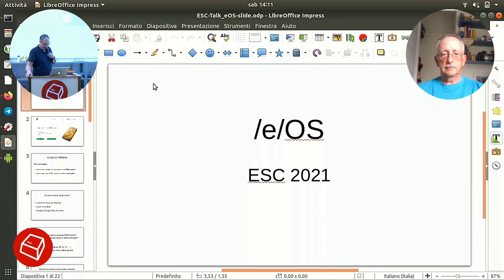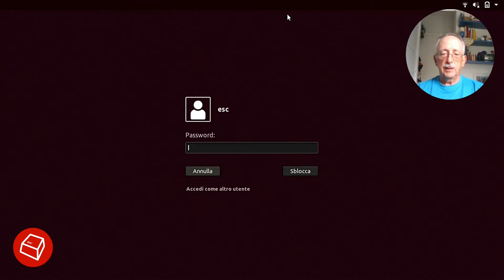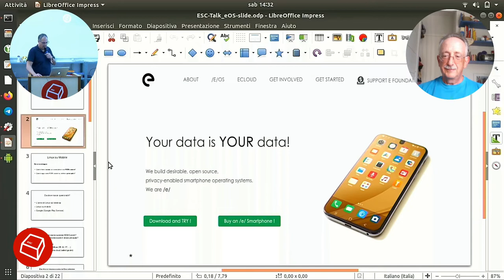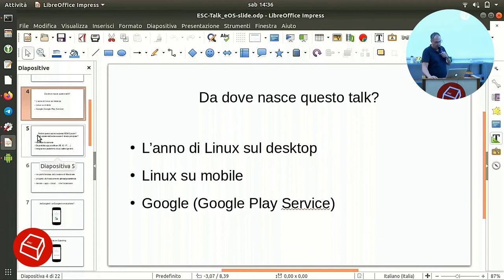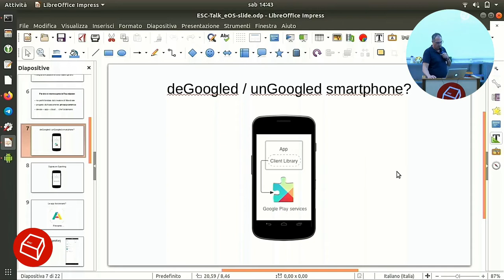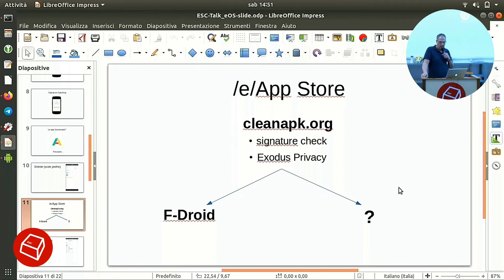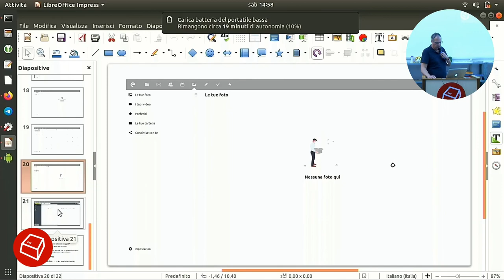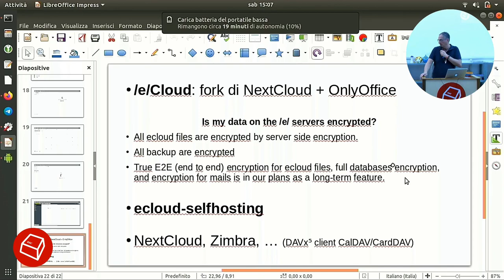DeGoogled Smartphone con /e/OS e Fairphone -Marco Calamari & Leandro Botter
Il talk, partendo dalla sensibilizzazione sui temi della privacy, mira ad presentare il progetto /e/Foundation che grazie ad /e/OS, un sistema operativo Open Source per smartphone funzionante e supportato, e Fairphone, uno smartphone nato da un progetto di Open Design e prodotto con attenzione verso i principi del commercio equo-solidale, permette anche agli utenti meno smaliziati di dotarsi di uno smartphone "degooglizzato", cioè privo di app e servizi proprietari e che non trasmette dati a Google, rendendo oggi possibile dotarsi di un telefono "etico" che permette di fare tutto ciò che serve, senza costare una follia e rispettoso della privacy.